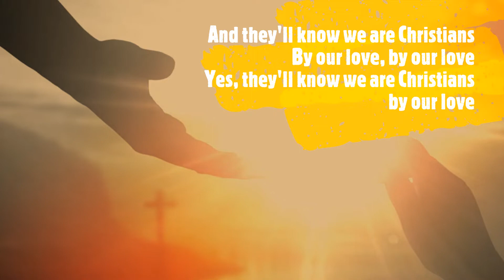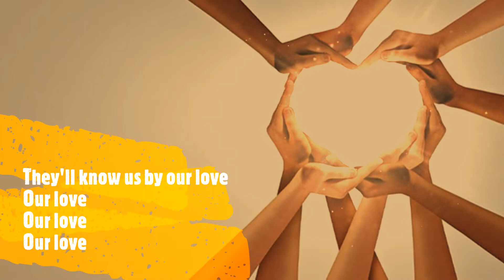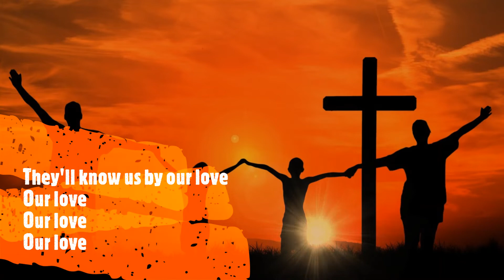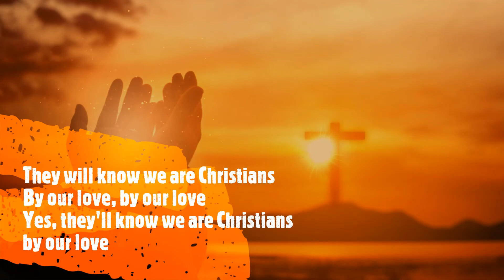BY OUR LOVE - FOR KING & COUNTRY